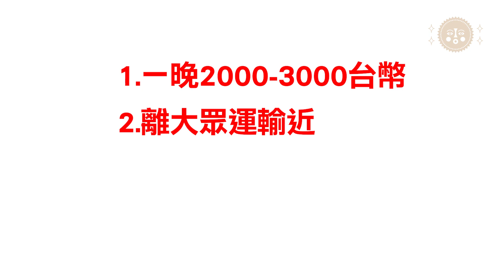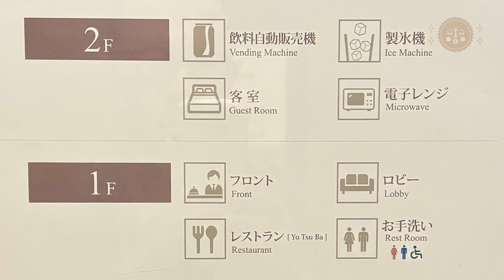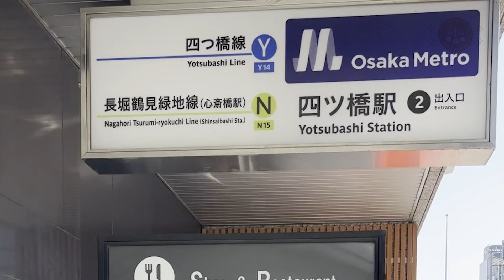2023年10月最新房間開箱！大阪心齋橋長堀通哈頓酒店 Hearton Hotel Shinsaibashi Nagahoridori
Agoda,大阪,飯店,大阪飯店,大阪三星飯店,離地鐵近
心齋橋長堀通哈頓酒店,Hearton Hotel Shinsaibashi Nagahoridori,Osaka,Osaka Hotel,Osaka 3 stars Hotel